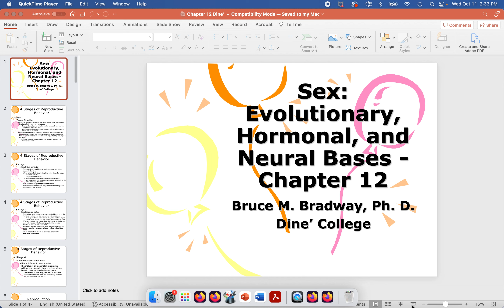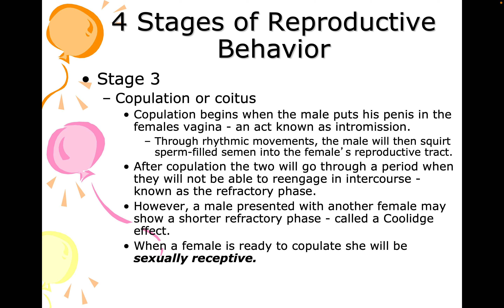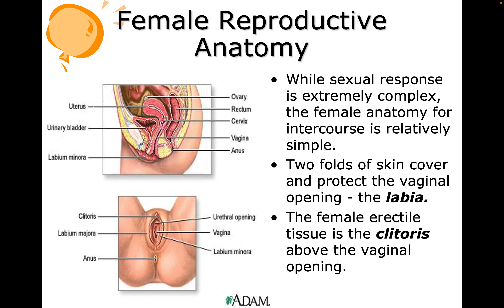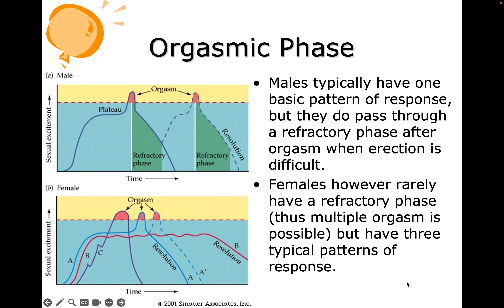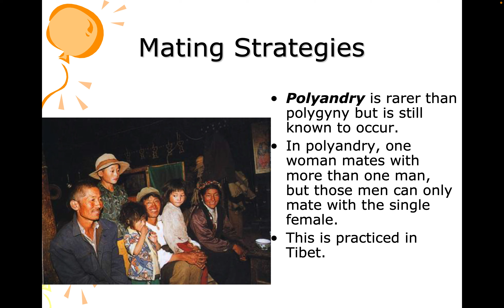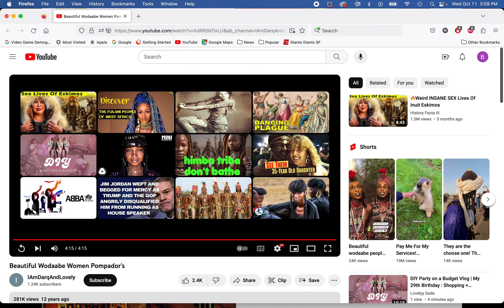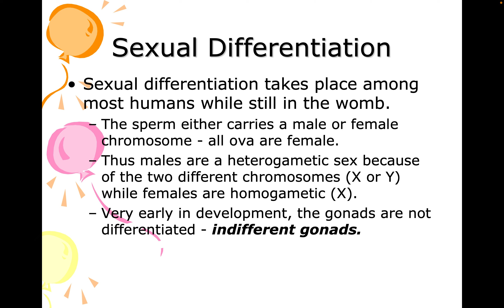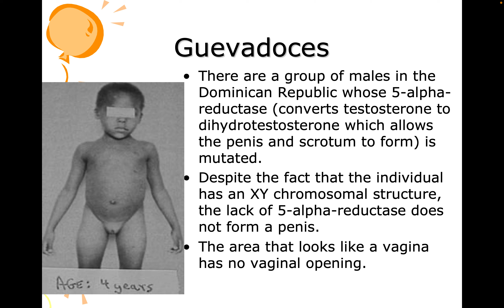Physiological Psychology Chapter 12